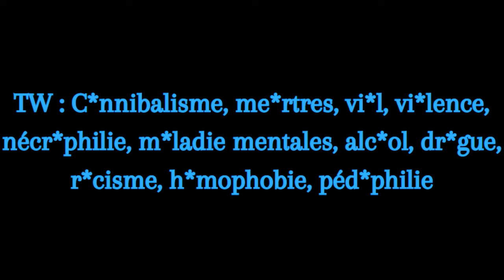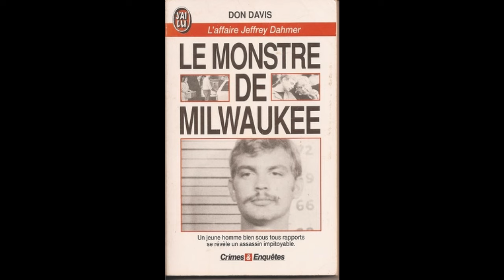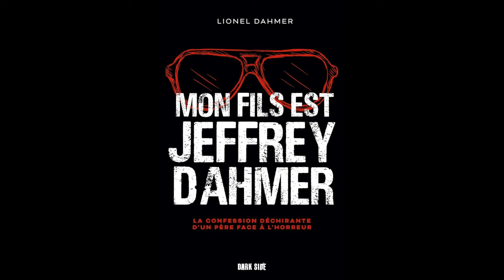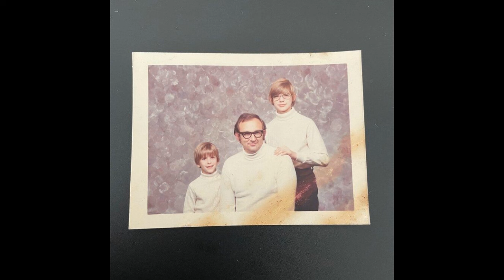JEFFREY DAHMER : LE PLUS CÉLÈBRE DES TUEURS EN SÉRIES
Jeffrey Dahmer, voici l'homme dont nous allons parler dans cette nouvelle vidéo.
Beaucoup d'entre vous le connaissent mais à travers la série Netflix. Ici, je vous permet de découvrir ce criminel plus en profondeur ainsi que sa cruauté sans limite.

RAPPEL : Ce monstre est un tueur en série, en aucun cas c'est un homme à idolâtrer ou à prendre pour exemple.
La beauté physique n'atténue en aucun cas les crimes de ces tueurs et leur atrocité !